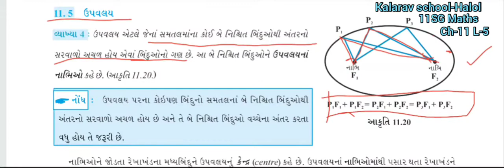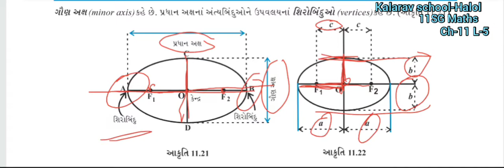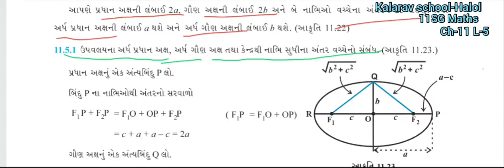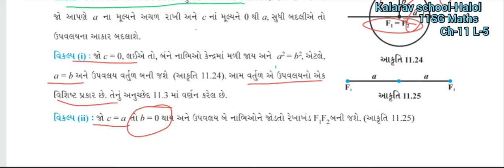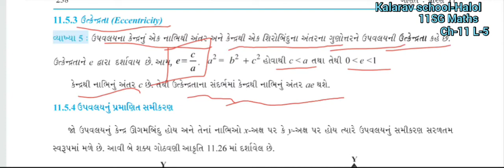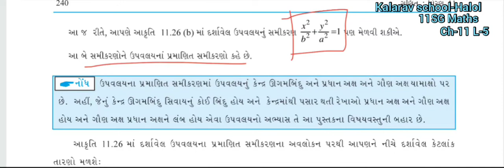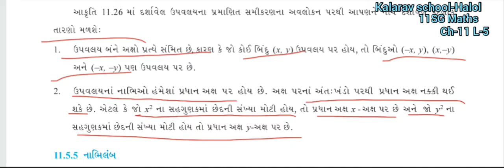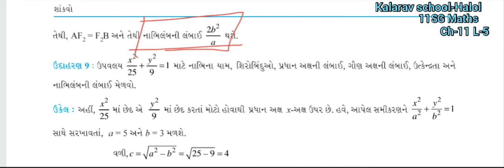11SG Maths C11L5 Upvalay